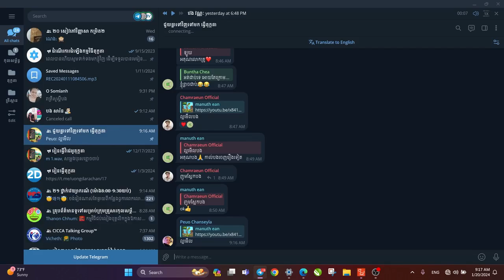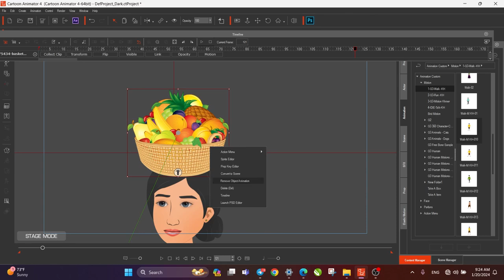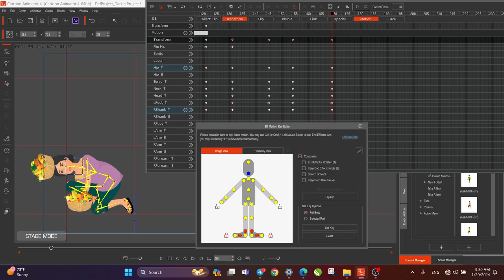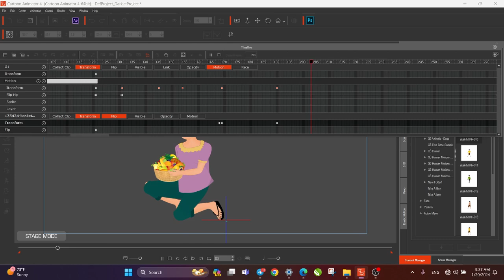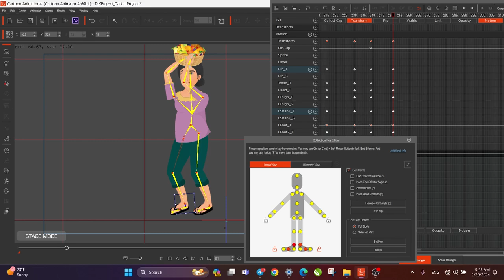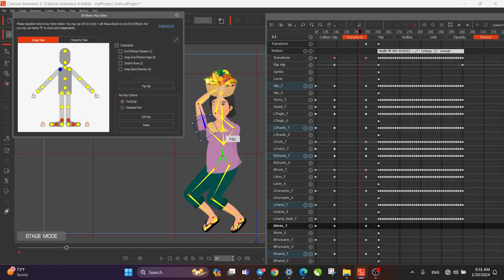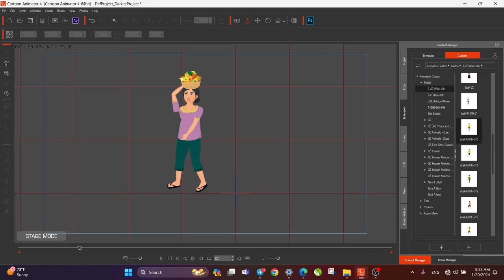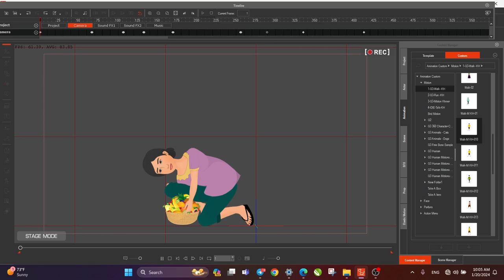របៀបធ្វើឱ្យដៃចាប់កាន់របស់ 2D Cartoon/ How to hold a thing 2D cartoon/y st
បង្ហាញបងប្អូន ពីការកាន់ចាប់របស់
How to prepare scenes/y st
វគ្គសិក្សាពីរបៀបធ្វើតុក្កតា រឿងនិទាន (ep14)
វគ្គសិក្សាធ្វើតុក្កតា រឿងនិទាន
បងប្អូនមានចំណាប់ចង់សិក្សា ពីរបៀបធ្វើតុក្តកា រឿងនិទាន នេះជាវគ្គល្អបំផុងសម្រាប់បងប្អូនទាំងអស់គ្នាសិក្សា។
នៅក្នុងវគ្គសិក្សានេះ បងប្អូនទទួលបាន៖
១.​ កញ្ចប់មេរៀន
២. កញ្ចប់តួអង្គ និងប្លង់ (តួអង្គបរទេស ខ្មែរ និងឥណ្ឌា)
៣. ទទួលបានការ support ផ្ទាល់
កញ្ចប់ Plugin សម្រាប់ធ្វើតុក្កតា រឿងនិទាន សម្រាប់បងប្អូនធ្វើរឿននិទានតែលំបាករកតួអង្គ ផ្ទាំងឆាក (background) និងprops.
ក្នុងកញ្ចប់នេះយើងមាន៖
១. រាប់រយ តួអង្គ (តួអង្គខ្មែរ បរទេស និងឥណ្ឌា)
២. មានចលនាស្រាប់
៣. មានផ្ទាំងឆាក (background) ទំហំ 10 GB
៤. មាន Props ជាច្រើន ដូចជា ផ្ទះបែបខ្មែរ ភ្លើង កាំជ្រួច ឡាន ទឹក ខ្យល់ និងភ្លៀង ជាដើម។
ទទួលបង្រៀនរបៀបធ្វើតុក្កតា 2D / How to create 2D cartoon. Teaching on line/ y st
ចុះឈ្មោះចូលរៀនតាមអនឡាញ
បង្រៀនដោយលោកគ្រូមានបទពិសោធន៍ និងបង្រៀនឆាប់ចេះ
ចង់ចូលរៀន ចុះឈ្មោះទាក់ទងតាមតេឡេក្រាមមួយនេះ
វីដេអូ ពីរបៀប៖
មានទទួលបង្រៀនភាសាខ្មែរ  ដល់ជនបរទេសអនឡាញ
មានបើកបង្រៀនថ្នាក់ភាសាថៃ អនឡាញ
មានបើកបង្រៀនថ្នាក់កុំព្យូទ័រគ្រប់កម្រិតអនឡាញ
មានសេវាកម្មជួសជុលបញ្ហាទូរសព្ទ កុំព្យូទ័រ ឬការជាប់គាំងរបៀបប្រើប្រាស់ផ្សេងៗណាមួយតាមអនឡាញ តម្លៃសម្យរម